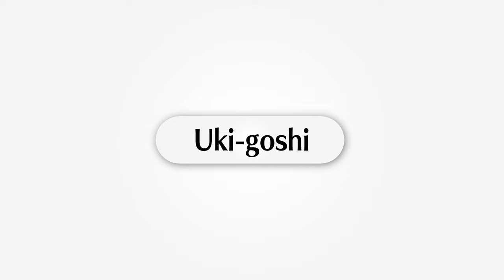浮腰 & 大腰 / Uki-goshi & O-goshi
技の相違点 / Description on differences between closely resembled Waza

‹浮腰（うきごし） / Uki-goshi›
相手を前方に崩し、右腕を相手の左腋下に差し入れて腰を引きつけ、浅く腰にのせ体を捻って投げる技 /
A technique throw down the opponent by breaking his balance forward and inserting the right arm through his left armpit while loading him slightly onto the hip and twisting the body.

‹大腰（おおごし） / O-goshi›
相手を前方に崩し、右腕を相手の左腋下に差し入れて腰を抱き寄せ、後ろ腰に乗せて投げる技 /
A technique to load the opponent onto the back of the hip and throw him down by breaking his balance forward and inserting the right arm through his left armpit while holding his hip and drawing it closer.